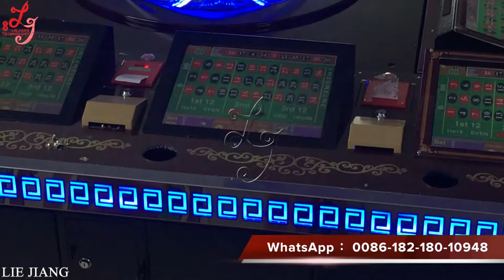Factory price 12 seats electronic roulette machine with high quality PCB board Casino game machine